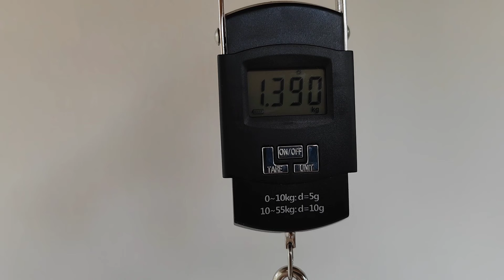Assando castanhas de caju. Estrela de Alagoas. AL. 27/09/2024 nordeste - Brasil